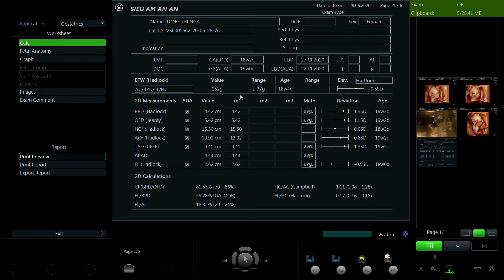TỐNG THỊ NGA